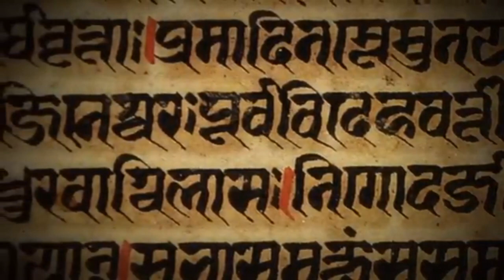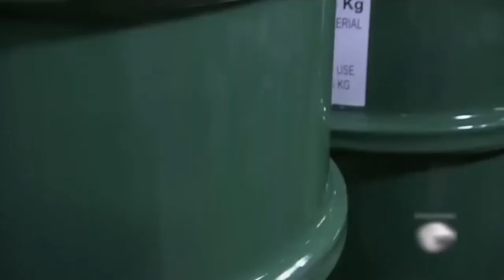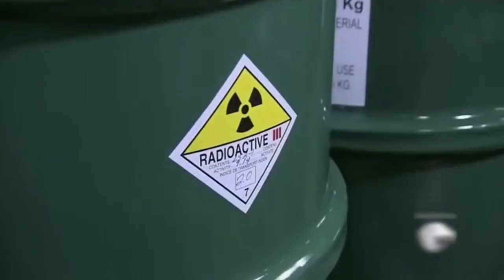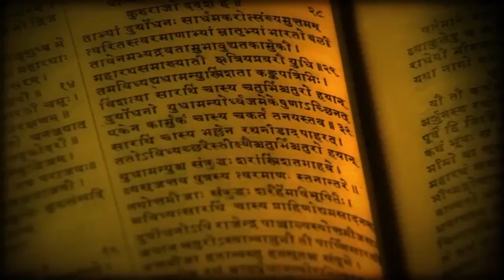Fading Splendors and the Enigma of the Harappa Civilization's Decline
Embark on an enthralling journey through the sands of time as we uncover the captivating story of an advanced civilization that once flourished in the heart of the Sahara Desert. This enigmatic society, which emerged around 10,000 years ago, defied the odds of an arid landscape and showcased unparalleled ingenuity and adaptability. From sophisticated astronomy and navigation techniques to remarkable water management systems, this ancient civilization's achievements continue to astound archaeologists and historians. Join us as we delve into the depths of history to reveal the secrets of this forgotten chapter and gain insights into the brilliance and resilience of humanity's past. Discover the legacy of the Sahara's advanced civilization, a testament to the enduring spirit of human innovation.